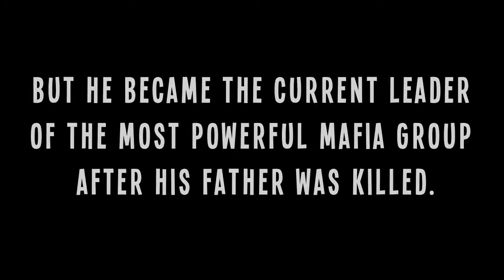Wanted || Justin Bieber Fan Fiction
This is my FIRST Justin Bieber fan fiction like EVER so... yeah... never mind

Soon :)